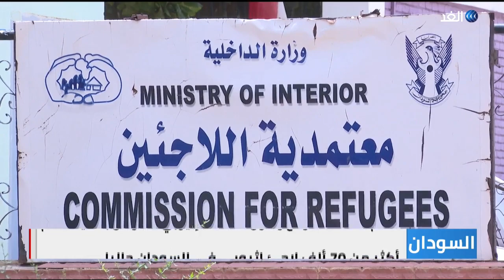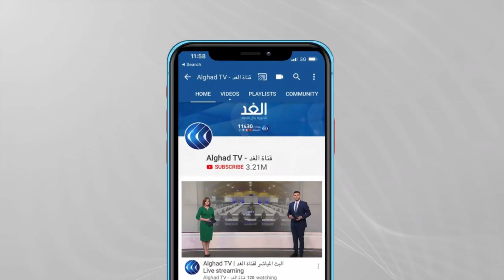السودان | تحديات صحية واجتماعية وأمنية تواجه الخرطوم جراء تدفق اللاجئين الإثيوبيين يوميا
يقوم السودان باستقبال وإيواء اللاجئين الإثيوبيين الذين يتدفقون يوميا على عدد من ولايات السودان خاصة القضارف، . ويقيم أكثر من ستين ألف لاجئ اثيوبى في معسكريين بولاية القضارف اضافة لآلاف آخرين في مراكز استقبال ... المزيد من التفاصيل عبر التقرير المصور لمراسلة الغد من الخرطوم سهام سعيد، عبر الفقرة الإخبارية.